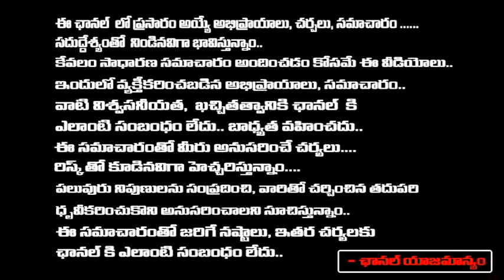Skin Allergy To Chandrababu In Central Jail | Red Tv